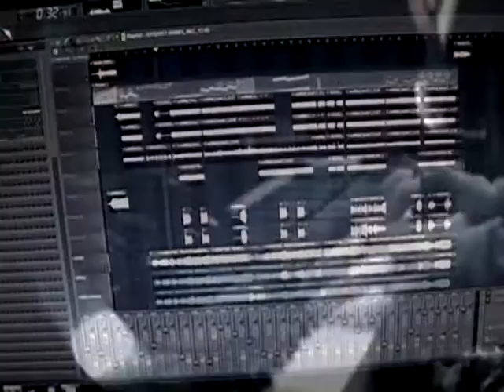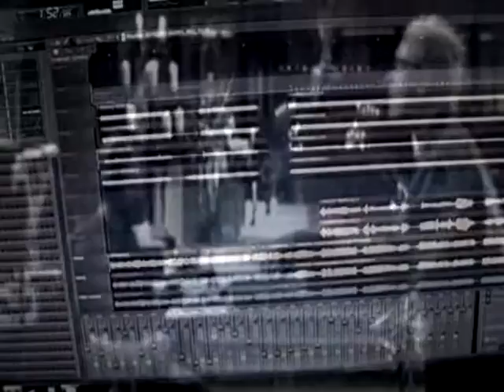Linkin Park Numb Cover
Found a vocal track online of the original song,  so I decided to make my own version. :D